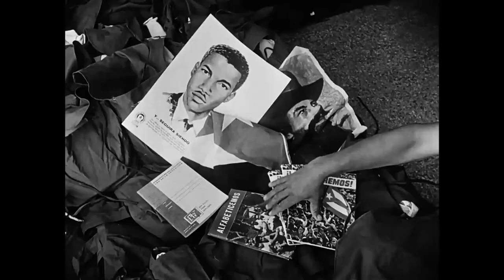Silvio Rodriguez: My First Calling Trailer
The little-known story of Cuban troubadour Silvio Rodriguez, speaking in first person about the life-shifting experience he had at 14-years-old when he signed up to join the youth brigades of the 1961 National Literacy Campaign and taught a rural campesino family how to read and write.